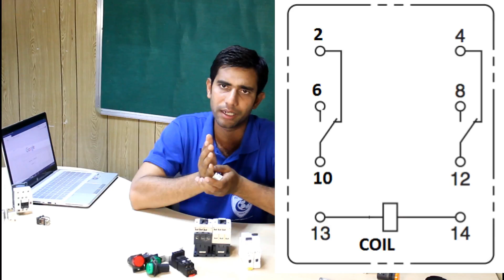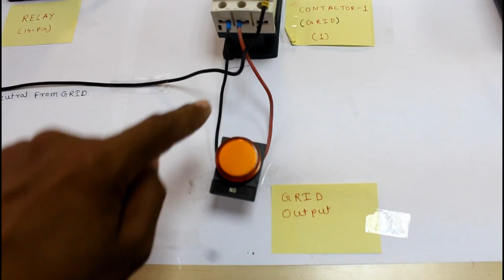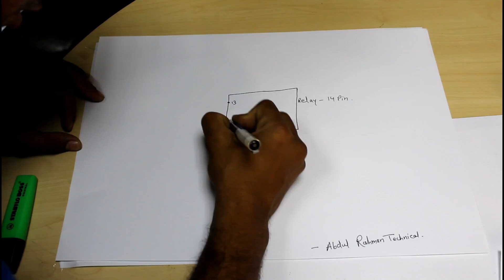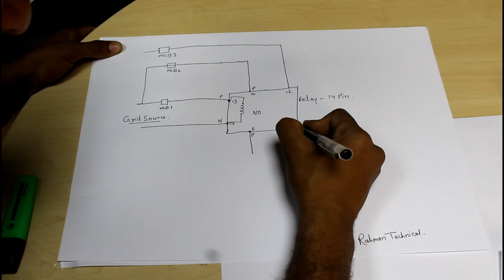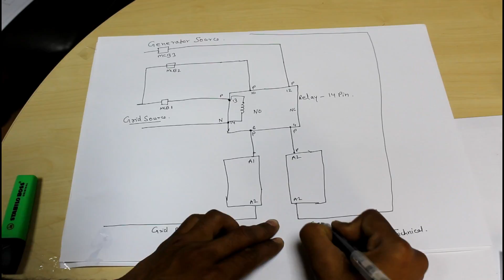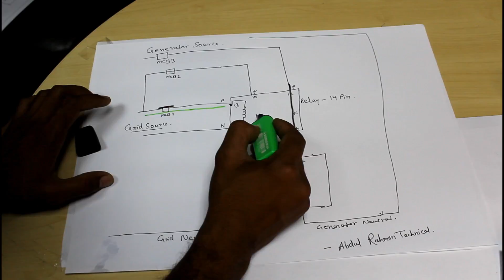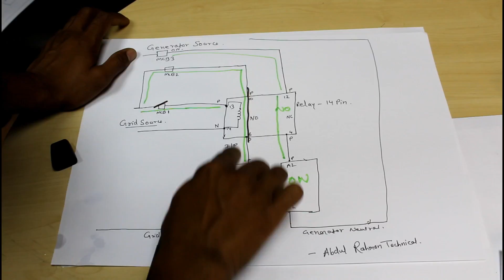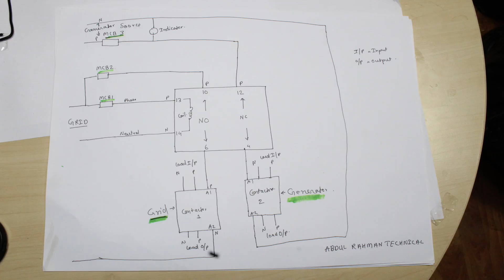Changeover Switch | How to make changeover at home | Hindi | Electrical | abdul rahman technical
In this Video Expained that how to make automatic changeover using relay and contactors. expalined with practical wiring and circuit diagram.
function of relay.